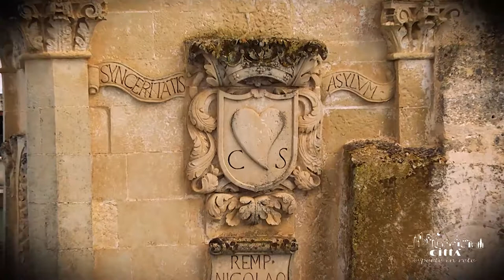Ciudad de Corigliano d'Otranto - Centro histórico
Corigliano d’Otranto es una de las doce municipalidades de la Grecìa Salentina y una entre las nueve que todavía guardan su encantador y antiguo dialecto, el griko.
Está situado en el centro del Salento, equidistante de las dos costas de la península y a hacia 25 km de Lecce.
Su territorio llano es particularmente apto para el cultivo de los olivares que, como para muchos pueblos Salentinos, representan la principal actividad agrícola y una importante fuente de ingresos graçias a la producción de un excelente aceite de oliva virgen extra.